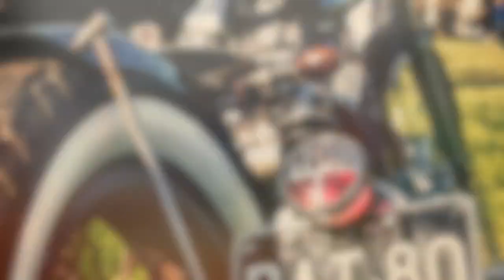Smut Mag featuring cars n' stuff PROMO VID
SMUT MAG featuring cars n' stuff
The cars of the rest of us. Daily drivers, works in progress, basket cases & bikes too!